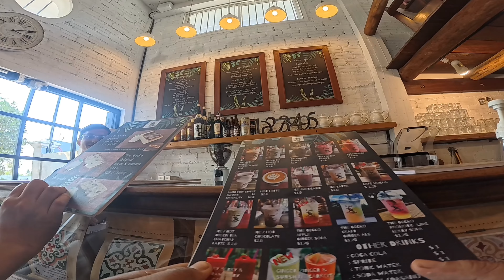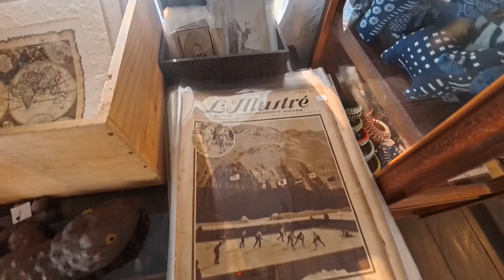Vlog atThe Gecko cafe shot on Insta360 AcE pro